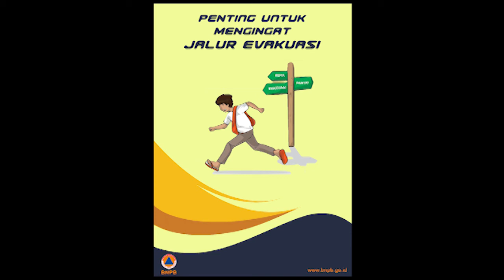Mini Feature Eps 15 - Jalur Evakuasi yang Kerap Dilupakan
Mini Feature Episode 15 kali ini sebagai salah satu upaya mengkampanyekan budaya sadar bencana di tengah masyarakat dan juga berisi tentang bagaimana "Jalur Evakuasi yang Kerap Dilupakan".

Sangat penting bagi kita untuk mempelajari dan mengetahui keberadaan jalur evakuasi agar kita tahu kemana kita harus melangkahkan kaki untuk menyelamatkan diri dari bencana yang bisa datang kapan saja tanpa kita duga.

Selamat mendengarkan. Salam Tangguh!